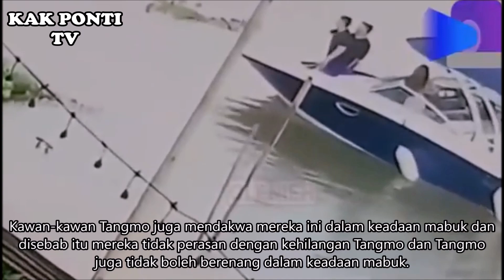3 TEORI KONSPIRASI KEM4TI4N TANGMO NIDA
Kisah kematian aktres wanita Thailand, Tangmo Nida masih hangat diperkatakan. Pelbagai teori dibuat oleh ramai pihak sepanjang siasatan untuk mencari siasatan punca sebenar kematian Tangmo yang dilaporkan jatuh dan lemas di sungai Chao Phraya pada 24 Februari 2022.